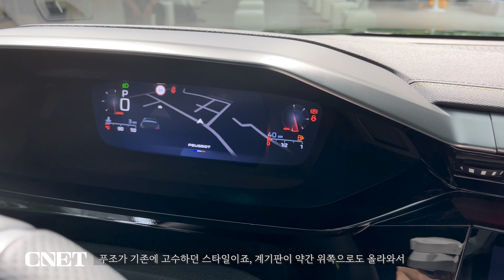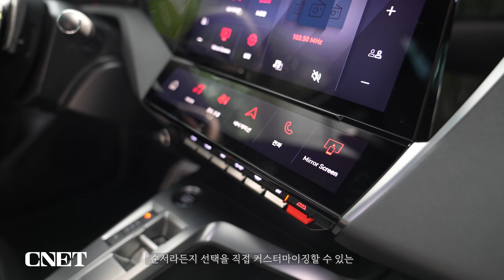뉴 푸조 308: 새로운 사자🦁 얼굴로 돌아온 프렌치 해치백, 앙칼지고만!!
운전이 재미있는 해치백 모델 푸조 308이 새로운 엠블럼을 달고
9년 만에 풀체인지돼 돌아왔습니다.

푸조의 새로운 엠블럼은 앞발을 들고 섰던 사자에서
늠름한 사자 머리가 그려진 방패 문양으로 바뀌었고요.

차량 디자인은 송곳니를 드러낸 사자가 당장 뛰어나갈 듯이
웅크리고 앉아있는 느낌으로 강렬한 인상을 가졌습니다.

1.5리터 디젤 엔진에 8단 자동변속기를 장착했고
최고출력은 131마력에 최대토크는 30.6kgm라고 하네요.

푸조는 이번 신차를 다름 아닌 디젤 모델로 출시했는데요,
뉴 푸조 308, 제대로 통할까요?

이번 모델은 알뤼르와 GT, 총 두 가지 트림으로 출시되며
가격은 각각 3천680만 원, 4천230만 원입니다.

00:00 인트로 & 소개
00:25 간단한 차량 제원
00:38 뉴 푸조 308 외관 둘러보기
04:00 인테리어 및 2열 시트
07:30 총평